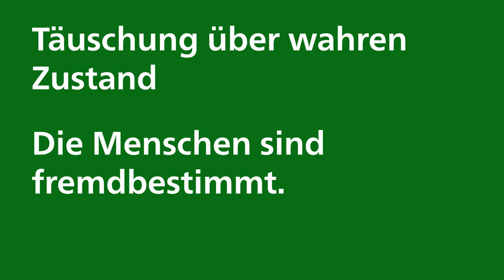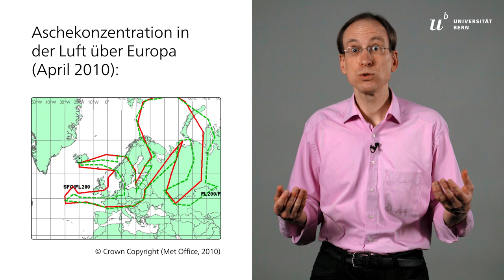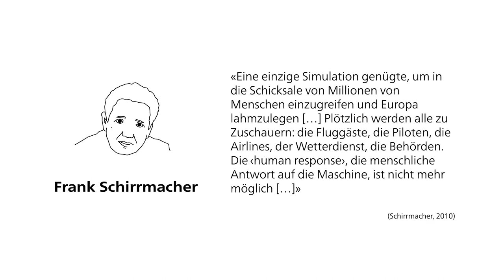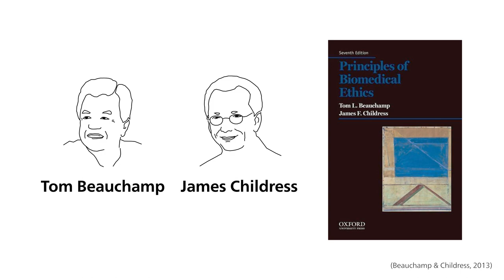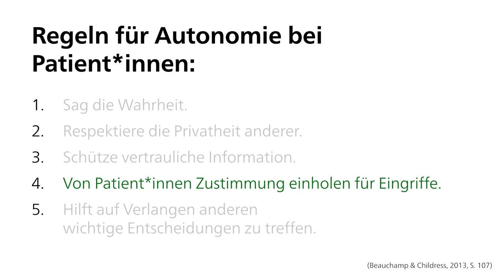Digitalisierung und Autonomie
Die Digitalisierung führt dazu, dass Maschinen vermehrt Entscheidungen des Menschen übernehmen oder wenigstens beeinflussen. Wann wird dadurch die menschliche Autonomie beeinträchtigt?

Dieses Video ist Teil des Online-Lernmoduls «Ethik der Digitalisierung», das im Rahmen des Programms «Kompetenzen für die (digitale) Zukunft» (KDZ) entstanden ist.